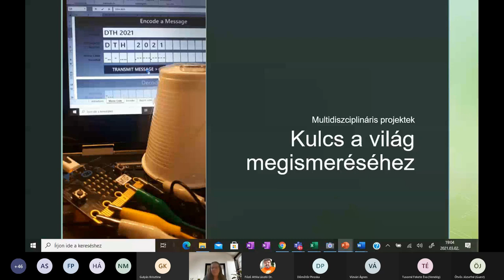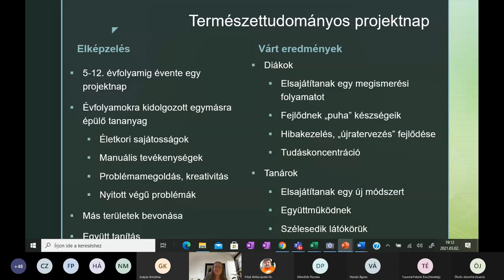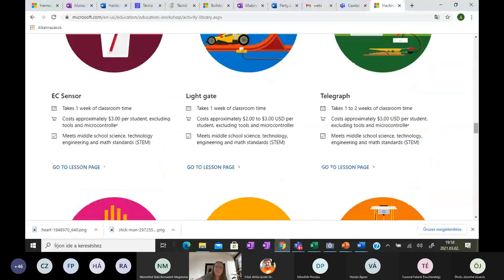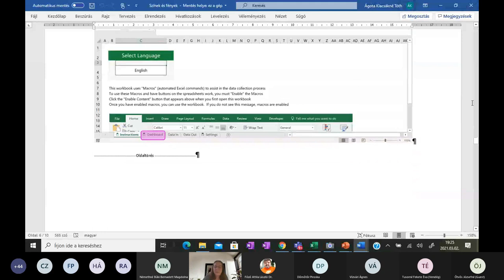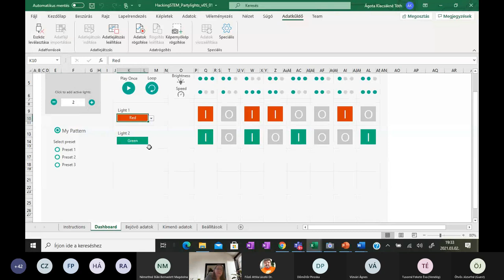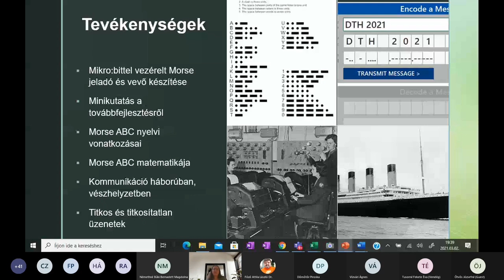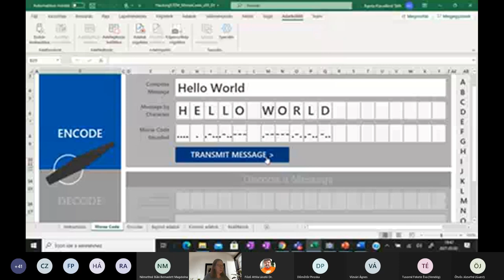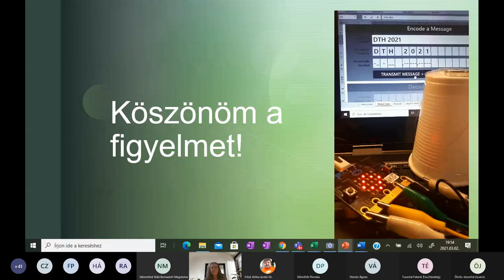Kulcs a világ megismeréséhez - Hacking STEM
Előadó: Klacsákné Tóth Ágota

A webinárium nézői ötleteket kaphatnak arra, hogyan lehet több különböző szakos tanár által tartott egész napos projektet szervezni általános, illetve középiskolás osztályoknak. A természettudományos vizsgálódáson alapuló tevékenységek humán tudományterületeket is érintenek, így egyfajta hidat képeznek mind a tantárgyakat tanulók, mind azokat tanítók számára. A résztvevők azt is megismerhetik, hogyan adaptálhatnak kész hacking STEM tevékenységeket.